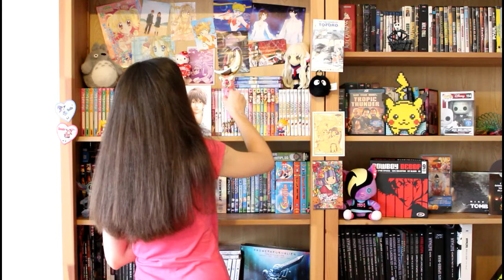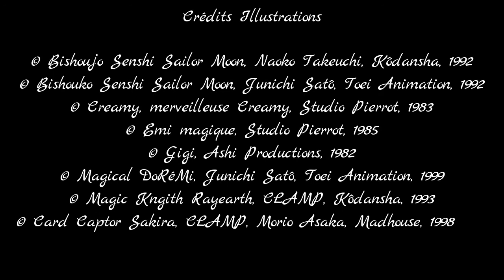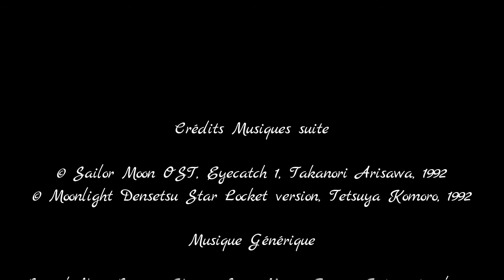Ecole du shojo - Leçon 10 : Sailor Moon 2ème partie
Et voilà la 2ème partie de la leçon sur Sailor Moon qui contient analyses et avis personnels.